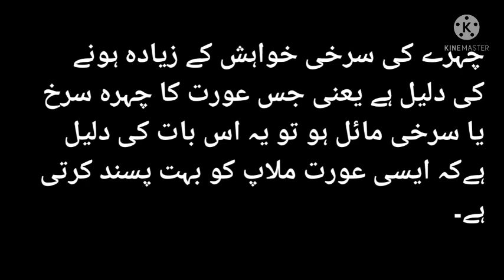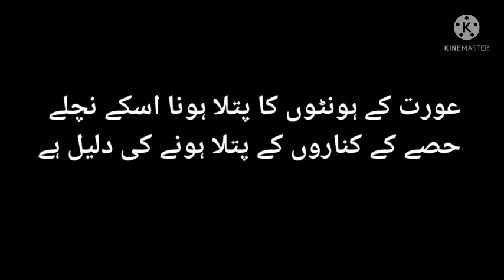Buri Zani Aur Garm Aurat Ki 7 Khufiya Nishaniyan | Aurat Quotes